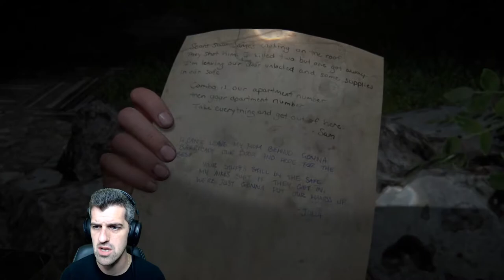Seattle, Dia 2 ABBY - #6 - The last of us 2